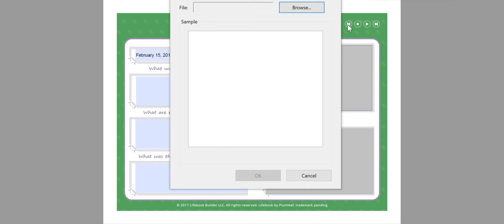domestic open adoption leaf deco pages